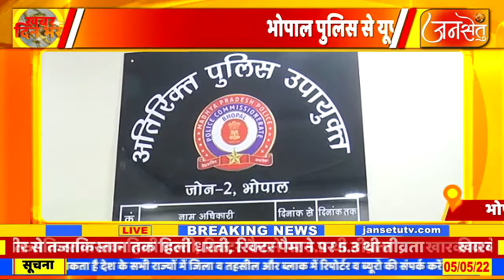नाबालिग से दरिंदगी में बड़ा खुलासा गैंगरेप पीड़िता पेशी पर निकली तो भोपाल में दोबारा हुआ गैंगरेप